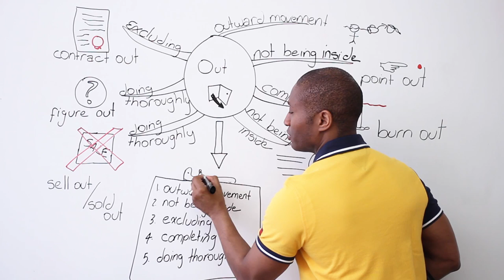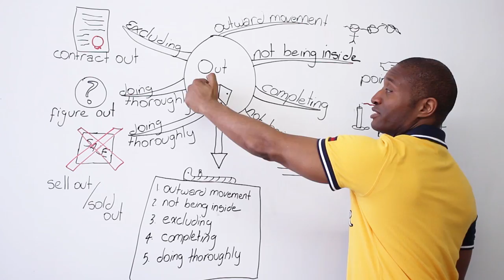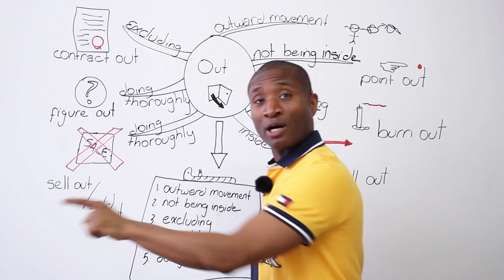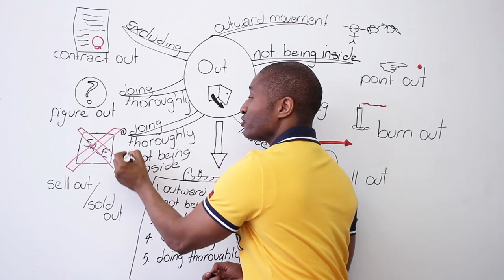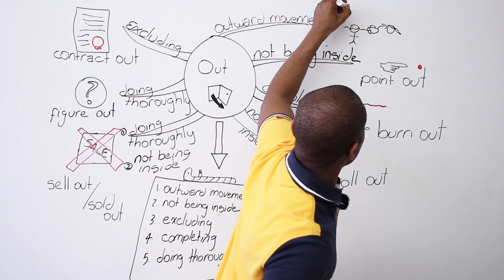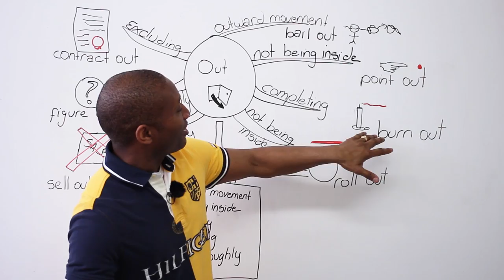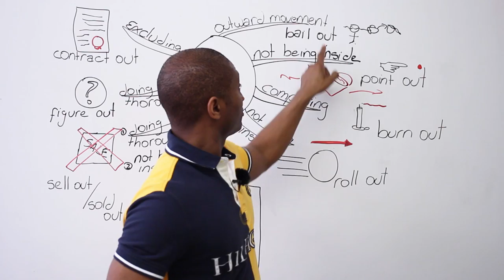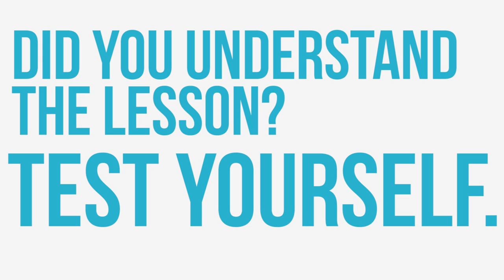"OUT" Phrasal Verbs - Business English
Are you studying English to do better in business? I would like to point out that the following business English phrasal verbs will help tp bail you out in meetings, and can help you figure out how to make it to the top in your career. Watch this lesson now... before your colleagues figure out your secret weapon: EngVid (and Mr. E.)!!!

TRANSCRIPT

"Going out with my baby. Going out to -- " Hi. Excuse me for a second. Don't mean to make you wait, but I've just got to put down Mr. E because he knows something you don't know about. And what he knows is it's story time. See? He's relaxing, in repose, relaxing. Why? We're going to do some business phrasal verbs, okay? And these business phrasal verbs -- I should explain quickly what a phrasal verb is. It's a two to three-word verb, okay? In which the particle modifies the verb. I prefer to teach particles because usually you know what the verb means. You just want to know how the particle changes it. Right? Cool. And I want to tell you a story. James is going to tell you a story today. Why a story? I'll tell you the story. I will explain the phrasal verbs, and then you can check after if you understood.

One time, a long time ago -- say, year 2000 -- in a country called America -- and for some people who are complaining about me saying "America", "America" is what we call the United States of America because we live in Canada. British people also call it "America". Foreign people, you have a different way of calling our country, so it wouldn't be common for you to know this. So I can also say, in "the United States of America" they decided -- or actually, they figured out how to make more money and do less work, which they thought was brilliant. So they decided to contract out all of the work from their country to foreign countries. When they contracted out all of this work, some of the other American people that still lived there thought that they had really -- they had sold them out. They thought the companies were sellouts and had sold them out. The companies just wanted to sell out all of their products -- sell out of all of their products and wanted to do it as cheaply as possible. Now, because of that, what little workers remained had to work extra, extra hard, and they got burned out. It was really, really terrible, but the companies still wanted to make money -- wanted to roll out new products. Eventually, in the year 2008, all of these companies, including the banks, needed bailouts. And that's when,
boys and girls, we paid for all of their decisions that they figured out.

Now, some of you are going, "What the heck is this guy talking about?" So the first thing I want to do is go over what does "out" mean. Because, I mean, I know you know "contract" or "figure" or "sell", "burn", but maybe you don't know how they are modified by "out". And this is a business -- business phrasal verbs, so let's go to the board, okay? When we look at "out", you can see the arrow is moving. There's a room or something, a building, and the arrow is moving up this way. So the first one we look at is "outward movement". "Ward" means "direction". So it means "direction out", okay? The second means "not being inside". Duh! (In Canada, "duh" means "stupid". So you don't go "duh" because then I'll think you're stupid.) Anyway. Sorry. "You're stupid." -- correct way of doing it. So it means "not being outside". So if you move outside, then you're not inside. Kind of seems obvious, right? It also means "excluding" because anything that's not in the room is not part of the room. So it's "excluded", "not part of", yeah? "Completing": Well, when you close the door, the room is completed, and there's no access to it, "completing". And "doing thoroughly". Okay, you got me. I don't know why "doing thoroughly". It just means "completing". "Doing thoroughly" is similar to "completing". It means "going through the job completely, in all ways". So when you do something "thoroughly", you do it properly, or you do a complete job. They seem similar. Don't worry. I'll explain.

First, let's talk about "contract out". What does that mean? Well, a "contract" -- you'll notice I have a contract up here. It's a document between two or more parties, saying they will work together, "con" meaning "with", and "tract" means to "pull together". Well, when we contracted -- sorry, companies contract work. What it means is to give a job to somebody outside of your company. So it means people in your company don't get the work; you give it to someone else, okay? So in some instances, some companies decided to make other countries make the product, and they would just sell the product. So jobs were lost because it was "contracted out" -- given to another company...